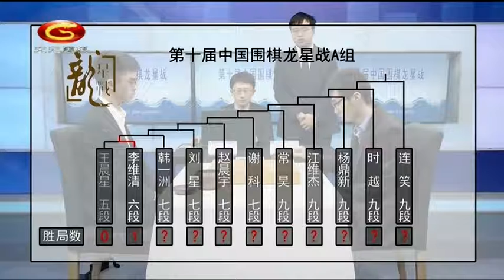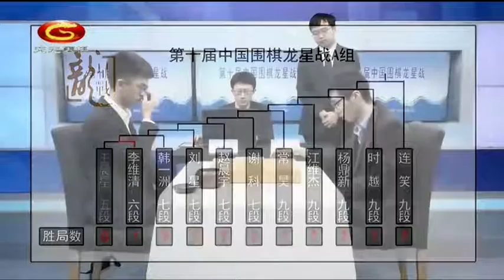20200405天元围棋赛事转播第10届中国龙星战A组第2局 李维清VS韩一洲（张东岳、仇丹云）